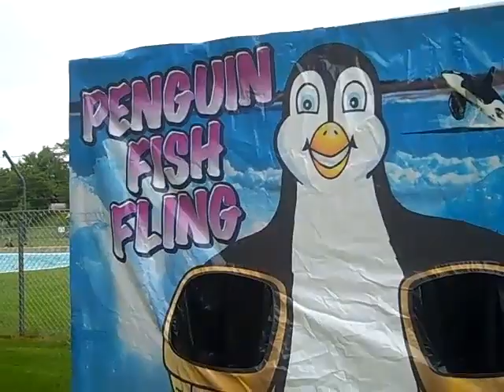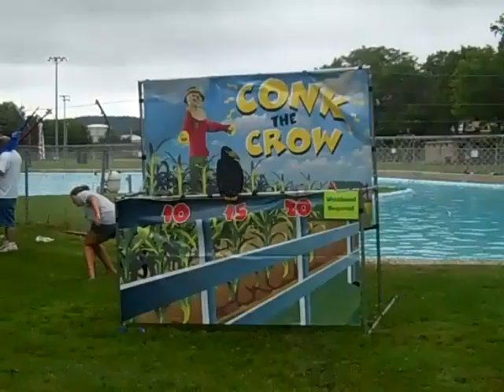Susie the Duck Days 2010 | Lodi Wisconsin August 14 2010 | Wendy Soucie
Wendy Soucie share the fun at Susie the Duck Days in Lodi WI on august 14, 2010.  Bands on the street, a parade, fun and games in the park while you wait for the ducks to come down the creek. Created on August 21, 2010 using FlipShare.